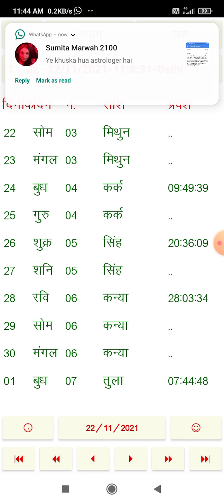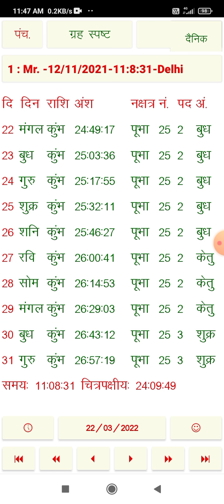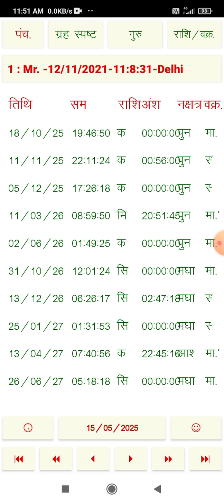131 Feburary 2022, 13 April 2022 from Jupiter moon transit